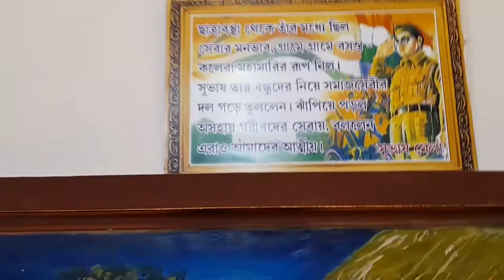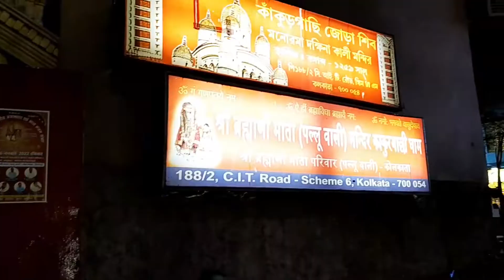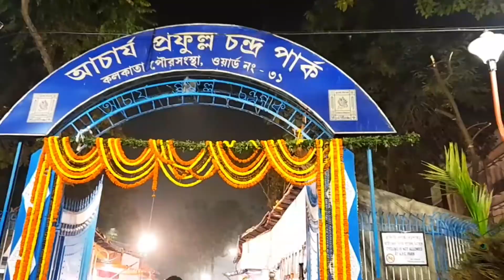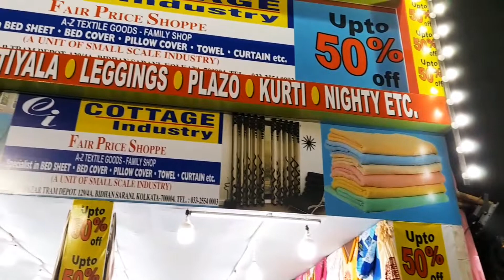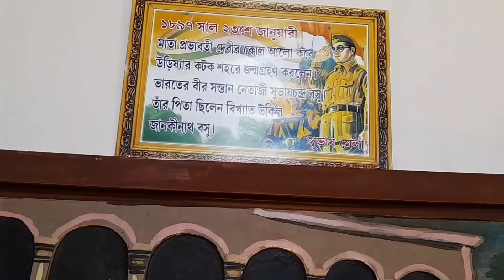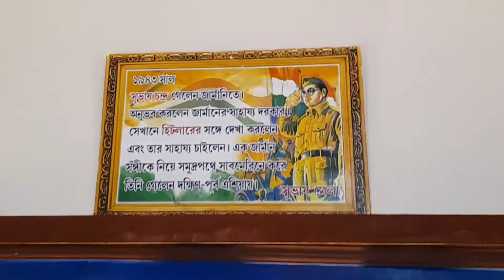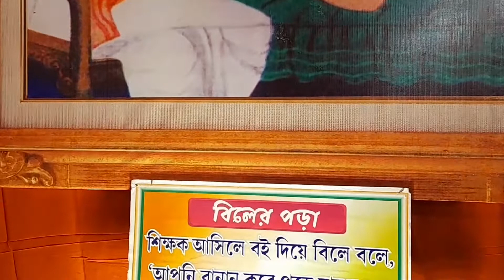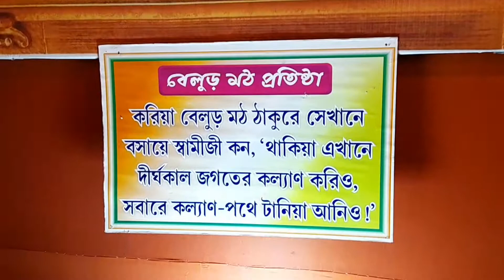Subhas Mela 2022 Kakurgachi || সুভাষ মেলা 2022 || A.P.C Park Kolkata || West Bengal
Hi guys today I'm back with a new vlog.

➡️ I am Sam , and this is our channel Sam's Simple Lifestyle. Here my husband my daughter and me togetherly make  videos.

🏳 Everything shown in this video is owned by us. 🏳